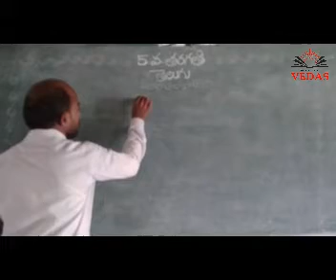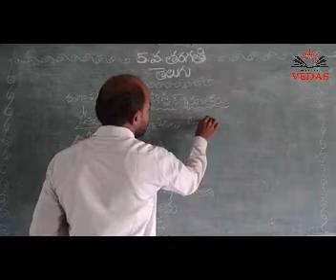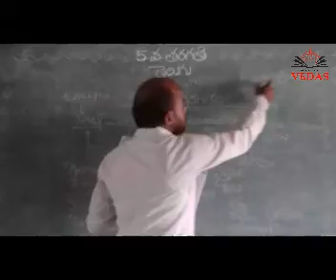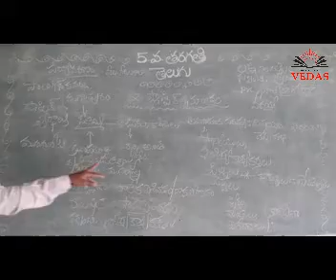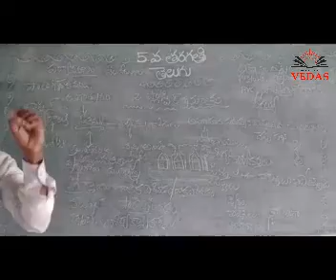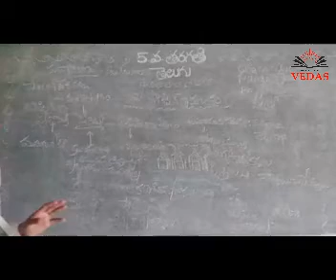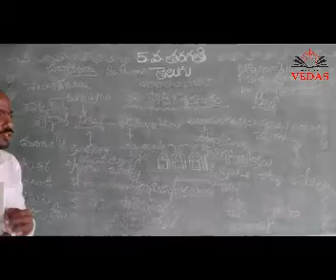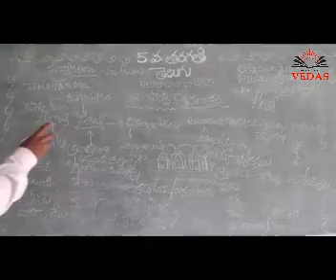5th Class - Telugu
5th Class Telugu: Plastic Bhutham